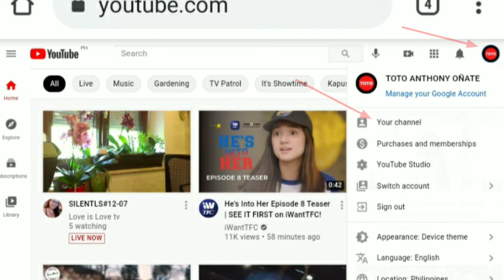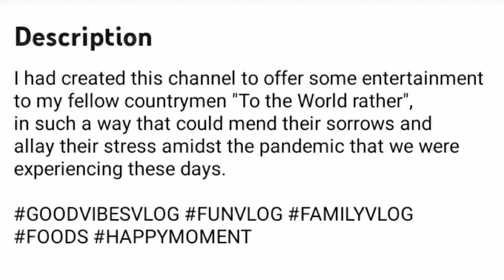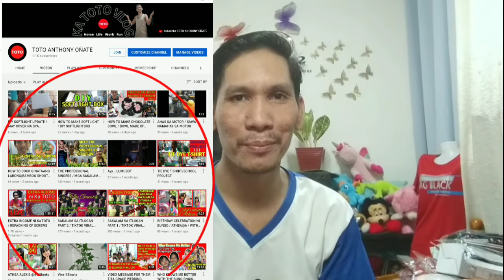PASASALAMAT NI KaTOTO / YOUTUBE JOURNEY NI KaTOTO